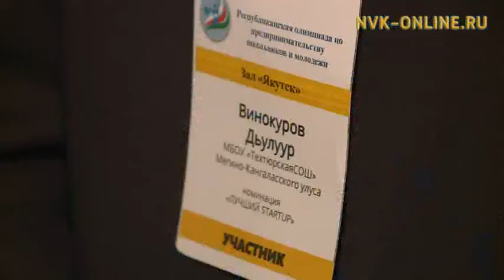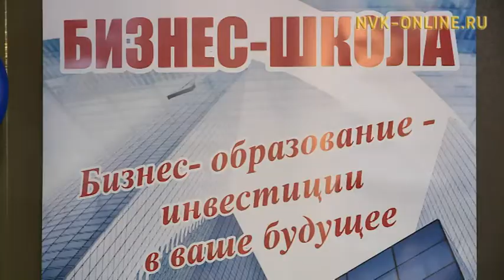Урбаанньыт оҕолор олимпиадаларыгар бастыҥ бырайыактаах үөрэнээччилэри ааттаатылар